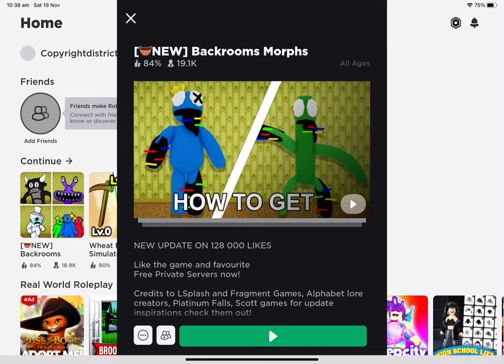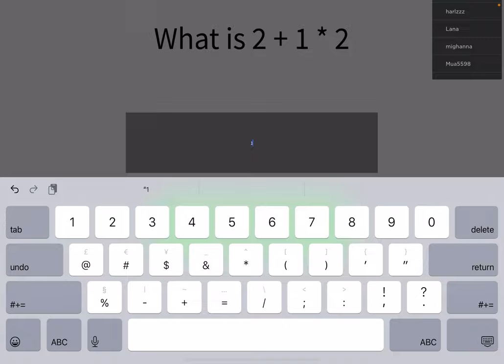Roblox backrooms morphs